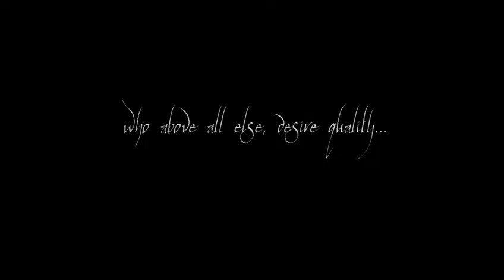One Show To Ruin Them All || Rings of Power review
One Show To Ruin Them All